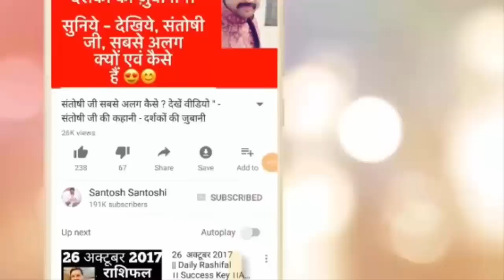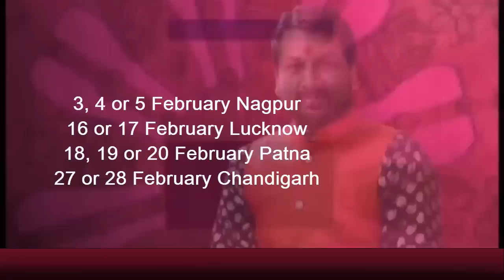11 फरवरी 2018 | Daily Rashifal । Success Key | Happy Birthday | Best Astrologer